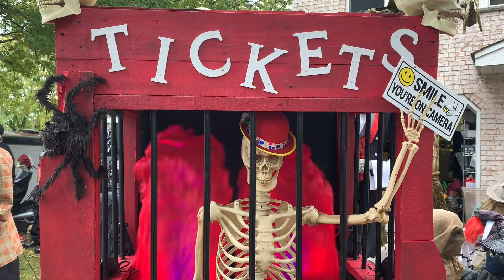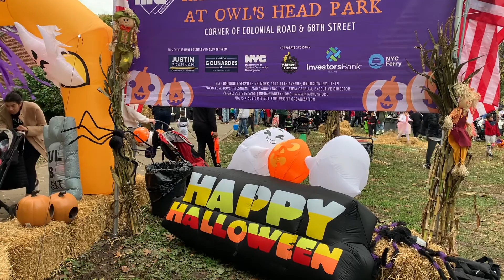🎃 HALLOWEEN 2021 in New York 🎃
Halloween 2021. October 31. Staten Island and Brooklyn, NY.
Trick-or-treating, costumes, decor, Halloween festival in the park, people watching
Хэллоуин 2021 в Нью-Йорке. Традиционный сбор детьми конфет, фестиваль в парке, костюмы, нарядный Бэй-Ридж и немного Стейтен Айленда.